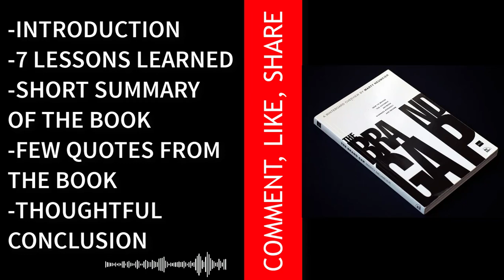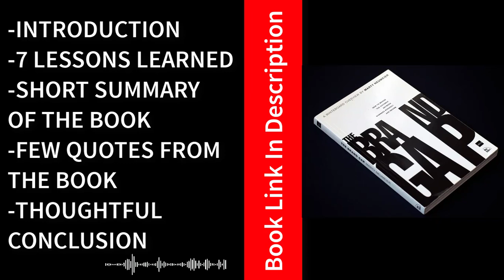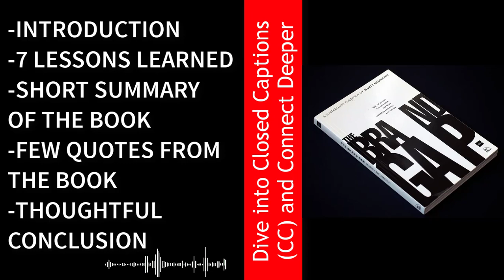The Brand Gap Audiobook - Book Summary by Marty Neumeier | Bookish Capsules 📚🏷️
"The Brand Gap" by Marty Neumeier offers a compelling take on branding strategies, focusing on the communication gap between business strategy and design. Neumeier's book explores the essentials of branding, emphasizing the alignment of a company's vision and its presentation to consumers. It discusses the importance of creating a consistent brand experience and the methods to bridge the gap between a company's vision and the customers' perceptions.

For deeper insights, consider the audiobook or related resources.

Most Searched Keywords:
The Brand Gap summary
Marty Neumeier book review
Branding essentials in business
Brand alignment strategies
Bridging communication gap in branding
For a more comprehensive understanding, I recommend exploring the book itself or its associated resources.